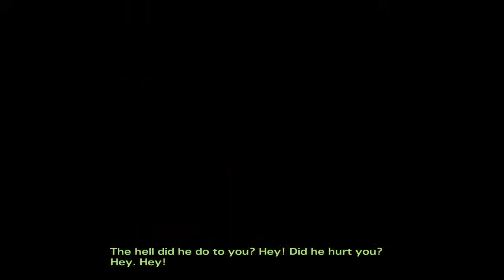THE WALKING DEAD SEASON 2:Episode 3 In Harms Way-Walkthrough Part 5 (HD)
Bill Carver Captures the Group:1080p (HD)No Commentary